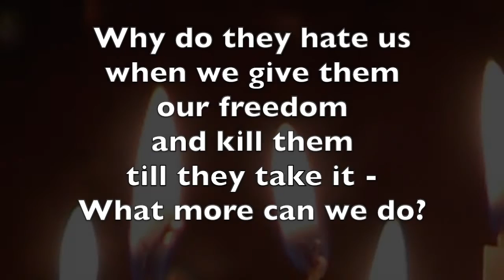Garth Hewitt - We Don't Do Body Counts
We don’t do body Counts

We don’t do body counts said General Tommy Franks
Iraqi citizens don’t matter to us
We’ll count our own dead - they’re made in God’s image
But we don’t do body counts of Iraqis we’ve killed.

We bomb with shock and awe - to wipe out more and more
But we don’t do body counts - who are they to us?
They’re not made in God’s image - they’re only Iraqis
Like all Arabs and Muslims - they’re nothing to us.

Why do they hate us when we give them our freedom?
And kill them till they take it - what more can we do?

But Jesus does body counts - and Jesus is watching
And says love your neighbour and your enemy too
And Jesus does body counts and Jesus is waiting
And Jesus is weeping over all that we’ve killed

Weeping for Abu Ghraib and for Guantanamo
And for all those that we’ve tortured in our civilised way
And Jesus does body counts and Jesus is watching
And Jesus is weeping ‘cos the world’s lost its way.

Words & music by Garth Hewitt